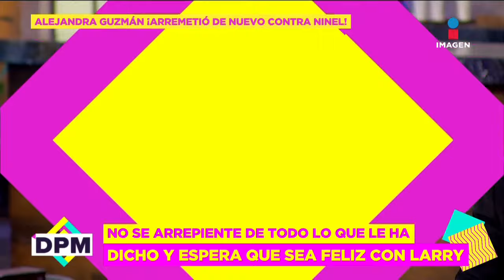¡Alejandra Guzmán asegura Ninel Conde sabe dónde se esconde Larry Ramos! | De Primera Mano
AlejandraGuzmán explota contra NinelConde y asegura ella sabe dónde se esconde